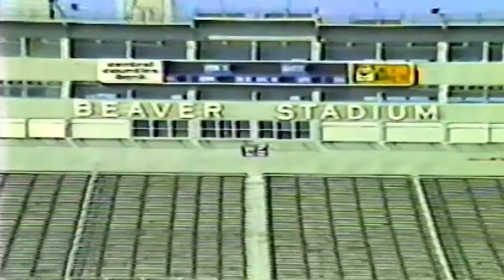Remembering State College in the late 1980's - Why Penn State